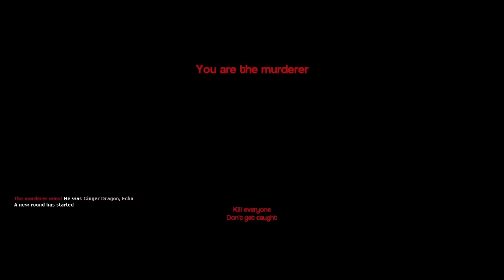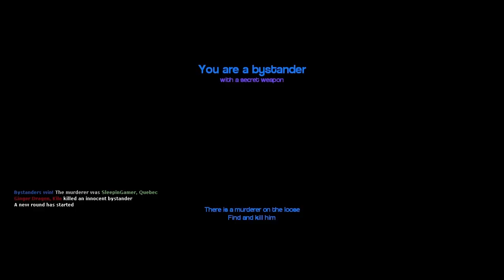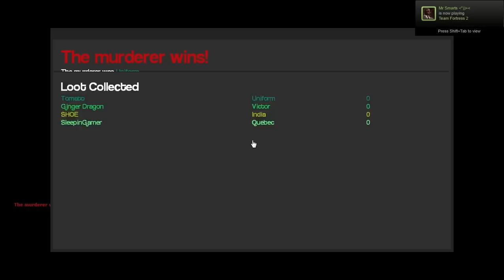GMod: Murder | Take the Shot | Part. 22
Become a Hood and show your love by leaving a like
Check these guys out:
What is GMod Murder :
Murder is a game where you try not to get killed... its that simple. If you're the murderer, well your job is to kill. If the murderer kills everyone he wins, if the murderer dies than the innocent bystanders win the game. Hope you enjoy this awesome game!